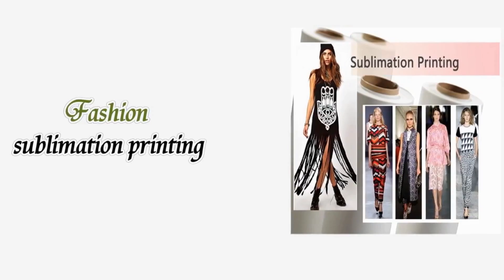The testing of low gram sublimation paper for the polyester fabric